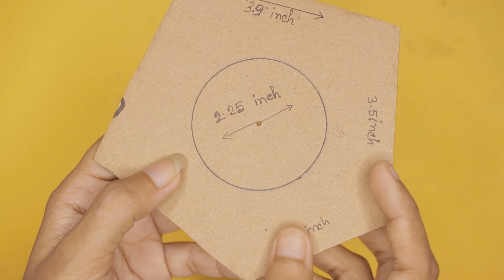How to make a birdhouse hut | DIY Hut making for Bird | Easy diy craft and art ideas | edcaai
Hello everyone...👋

Today I've made an amazing Jute Craft. In this video, I've used some ingredients to make this item & which is very available. Jute & just sheet is the main ingredients of this video.

1. Jute Sheet
2. Jute Rope
3. Black Half Beads
4. Tissue Paper
5. Acrylic Color
6. Glue
7. Cardboard

Measurements of the cardboard 👇👇
Measurement of front+ back part I've already shared in my video

(Width*Hight )
Roof-- 4.5"*3.9"
Side -- 2.8"*3.4"
Floor -- 3.8"*4"

This item is really easy to make. These birds are really so cute & looking natural. You can hang in your balcony/corridor/ garden & you can also use it for your room decoration. In this video, I've been trying to show how to make  Beautiful Nest Hut With Birds. Hope guys, you'll enjoy this video 😊.

How to make a birdhouse hut | DIY Hut making for Bird | Easy diy craft and art

DIY Bird Wall Hanging Showpiece With Jute and Cardboard | best out of waste jute craft idea

সহজ পদ্ধতিতে তৈরি করুন চমৎকার ওয়াইন্ড চাইম | DIY | How to make pretty wind chimes with net fabric

DIY!!! Paper Wall Hanging Idea!! / How to make paper Rose Wall Hanging / wall hanging / Easy Home decor

DIY Bamboo Water Fountain From Waste Materials | Waste Materials Reuse Idea | How to make bamboo fountain at home

How to make a diy house for birds.

Easy Diy Craft And Art Ideas